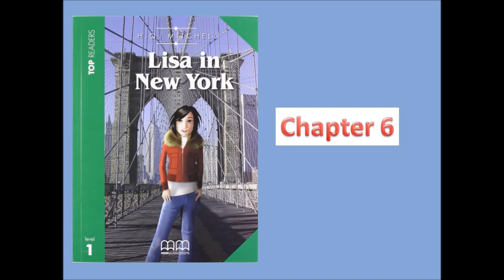Book Club audio_ Lisa in New York - Chapter 6